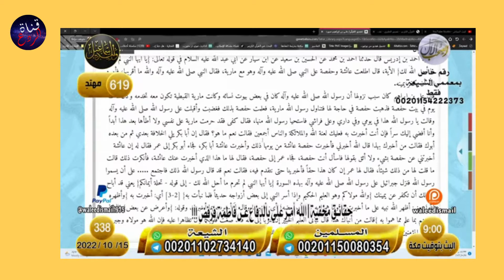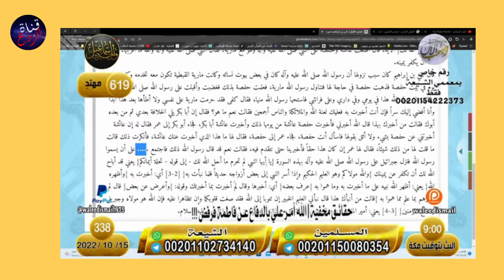الشيخ وليد اسماعيل يثبت أن علاء المهداوي عقلـه منـ كوسا (اغتيال النبي)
علاء المهداوي أراد أن يطعـ ن في أمهات المؤمنين فأفصح عن غبـ ائه وجهـ له سواء في قراءة القرآن أو في فهم النصوص زيادة على تحريفه للنص الذي يقرأه من كتاب القمي وما كان هذا ليمر مرور الكرام أمام الشيخ وليد اسماعيل